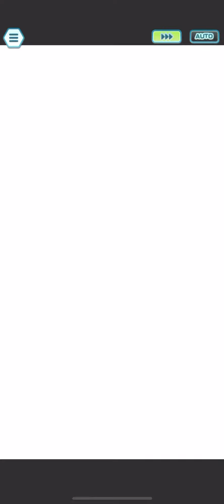Summer 2022 Battle Challenge Round 2! (Sorry N)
Sorry N. But I have confidence in Hilbert. Kek